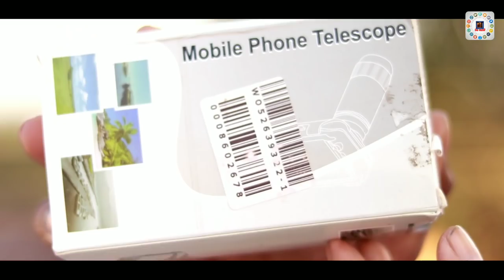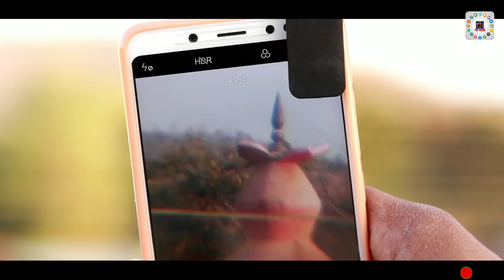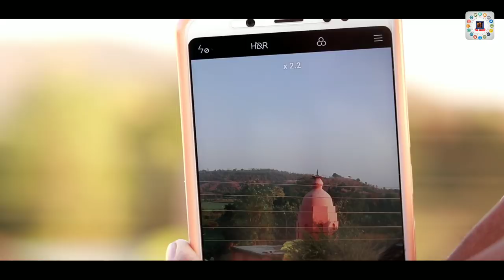मोबाईल कॅमेरा लेंस📸 DSLR | Mobile Camera Lens 8X Universal In Marathi